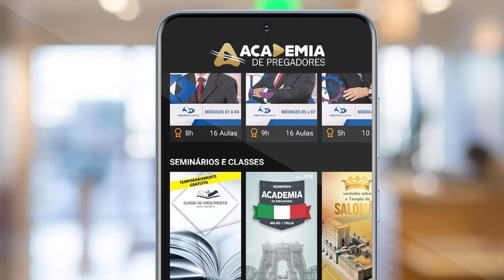Não perca a sua fé | Pr. Eli Camargo | Semana de Consagração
Venha adorar a Deus conosco!

Estamos em semana de consagração ao Senhor do dia 15 a 19 de Agosto

Quem somos?